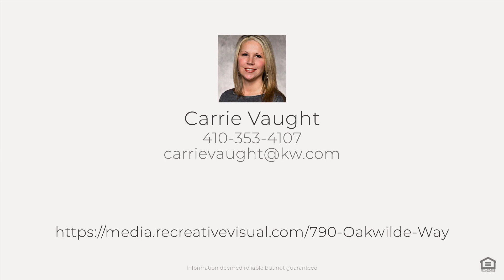790 Oakwilde Way, Millersville, MD